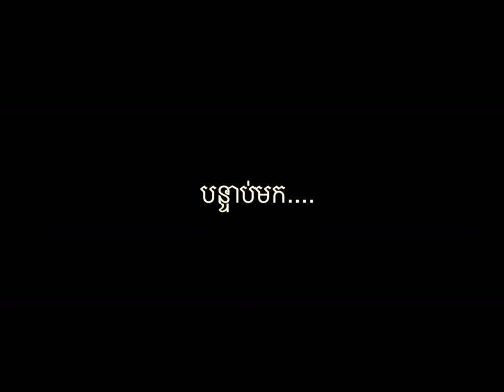ឆ្នេរ ព្រែកត្រែង Prek Treng beach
do it with love